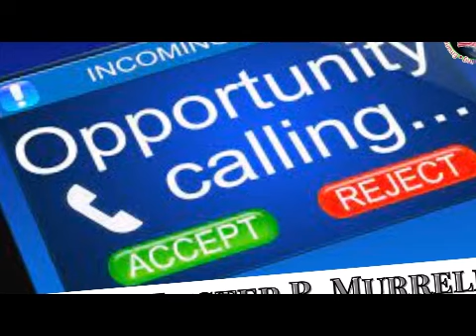Opportunity Calls (Part 1)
We hope you like our video and subscribe to our channel and while you're at it check out one of our other videos as we fellowship and enjoy The Simplicity of the Gospel.